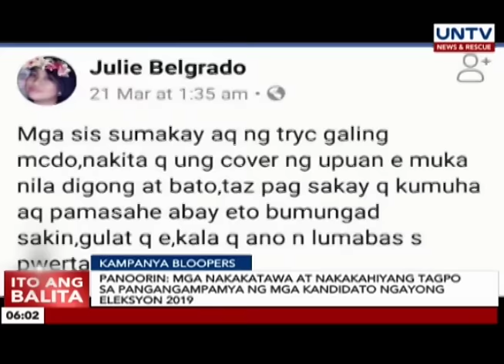PANOORIN | Ang nakakatawang bloopers ng mga kandidato ngayong Eleksyon 2019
Mga nakakatawa at nakakahiyang tagpo sa pangangampamya ng mga kandidato ngayong eleksyon 2019.